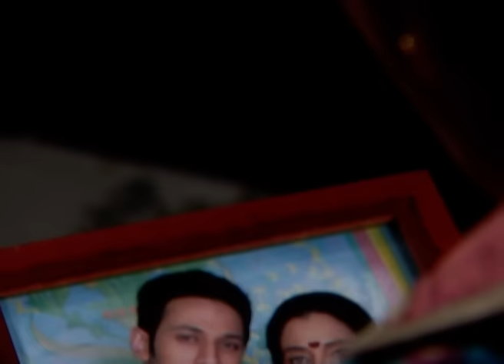Mera Naam Karegi Roshan - Full Ep - 73 - Reet, Samvad, Kunwar, Yashoda, Rajveer, Thakur - Zee TV